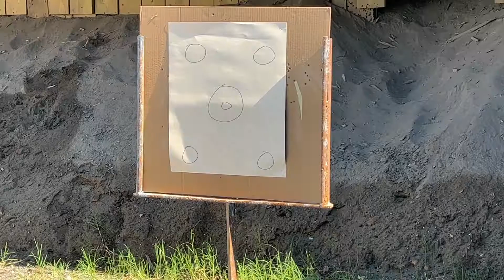Range Day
REMEBER YOU ARE YOUR OWN FIRST RESPONDER!!

My Main Gear:
DJI ACTION 2
DJI AIR 2S
Canon 90d
Iphone 13 pro max
Ring light